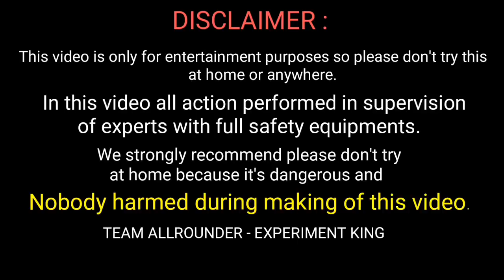Can We Fly A Kite From Rocket || Makar Sankranti Special 2020